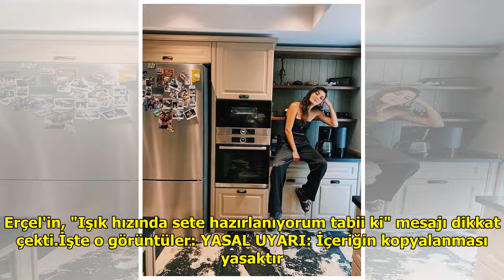Hande Erçel mutfakta!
Dizi setinde uzun saatler geçi...